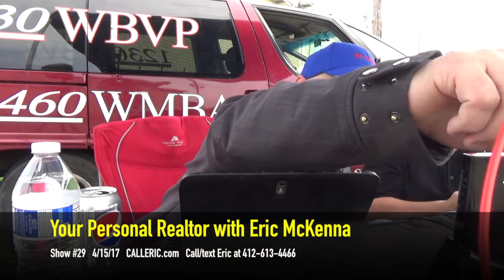"Your Personal Realtor with Eric McKenna" RE/MAX Advanced REALTORS Show #29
Friends the 'OFFICIAL' video is UP for Episode #29 of 'Your Personal Realtor with Eric McKenna' filmed this past Saturday - LIVE - at the Big Knob Grange at the Tractor & Farm Equipment Expo, and broadcasted on Beaver County Radio,1230 WBVP & 1460 WBVP. AWESOME SHOW! Station Owner, Mark Peterson stopped by the Expo and of course, I was accompanied, as I am each week, by my great friend and stellar producer, Sir Frank Sparks. Today we discussed with our listeners and Facebook LIVE audience - reasons why I became a Realtor, the rewarding nature of human interaction, why your Realtor should truly be your Advocate and much more!  I continue to be thrilled for the opportunity to bring my message of Quality Realtor work to Beaver and Allegheny counties each Saturday.  And to both our radio listeners and our Facebook LIVE viewers - I'm taken back by how much our show has resonated with all of you! And many more cool people get involved each week. Special shout out to the 'Official Facebook Group of the 'Your Personal Realtor' show - MOON CONNECTS!
Category  CallEric.com